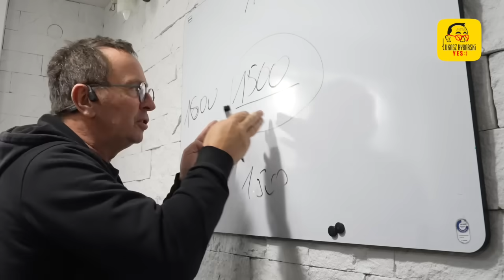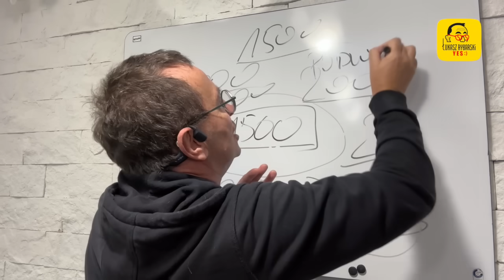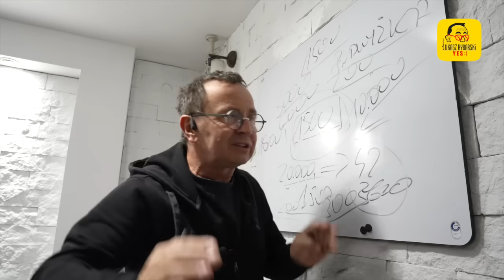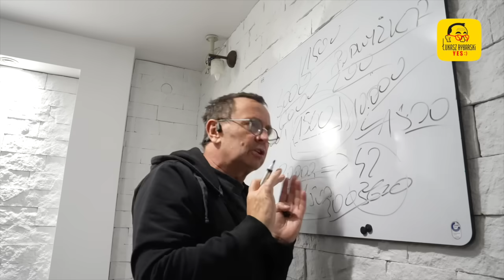Podwyżki dla nauczycieli 20 tysięcy to podstawa YES:)odcinek 531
Cały film zawsze najpierw do obejrzenia w aplikacji mobilnej lub na grupie zamkniętej Patronite na FB:
ZAMAWIANIE WYSTĘPÓW NA ŻYWO:
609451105